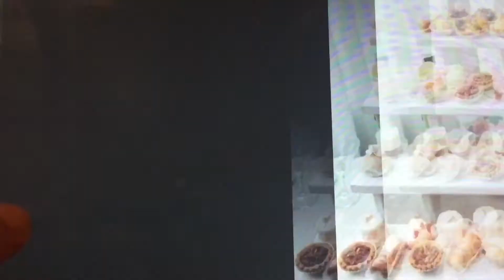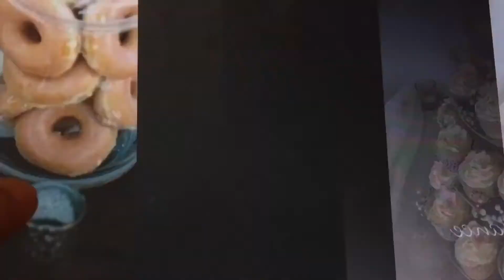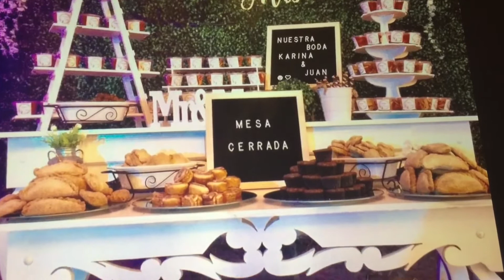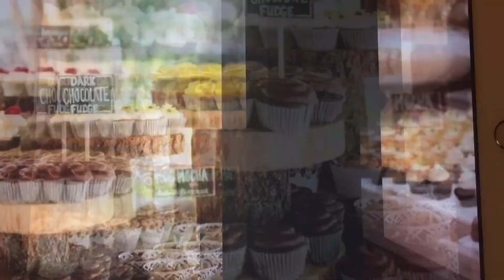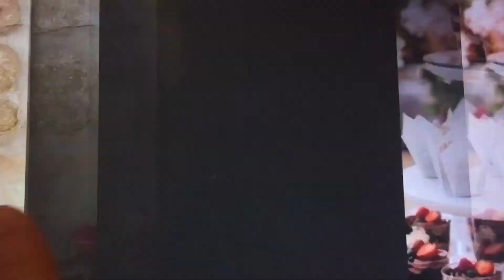Mesa de postres para una boda ideas👰‍♀️ 🍮